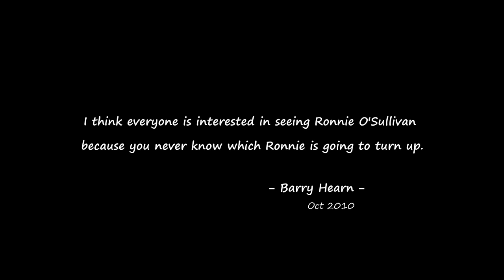"Full of drama", Doherty | Ronnie O'Sullivan vs Neil Robertson | 2021 Grand Prix Final S2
The Final ‒ Session 2. It is a hard-fought match worthy of a major final. Very exciting closing of each of the sessions. Enjoy it!

Match date: 19 December 2021